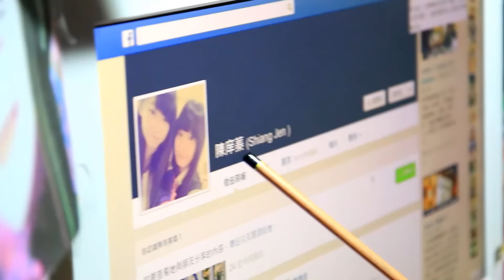玩命光頭 (fast and furihead)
junior high action movie